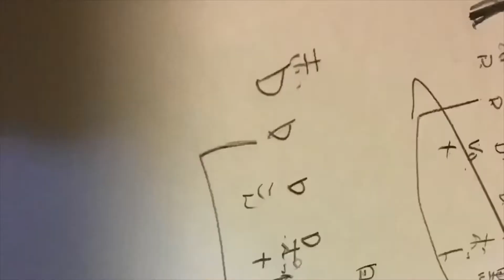POSCAでギターに描いてます。ジョンペトモデルを作ったまとめfreehand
poscaの黒と定規であとはフリーハンド　見ながら描いてます。ンペトモデルを作ったまとめfreehand
ibanezRG7421のネックを外しただけです。
John Petrucciのawakeの時に見たやつ

John Petrucci AWAKEの７弦ギターが欲しくて自分でやって見ました
poscaで描いてからマスキングしてシリコンオフで脱脂。
透明スプレーでコーティングしてなんとかテカリを出せました。
ピックアップ外してちゃんとバフがけまで工具でやる方が断然オススメですが、最初なんでこんな感じで十分いいかなと思ってやって見た

DP708 Crunch Lab 7 Bridge
ibanez　RG7421の白をドリームシアターのジョンペトルーシがアイバニーズの時代の７弦ギターに自作したものに取り付けました。
ピックアップ交換したらクランチラボの幅がダイレクトマウントに合わず削ったりしました、、、びっくりしました。
サウンドは変化しました！良いです。元は純正のピックアップが載っていたのですが、なんか濁っててスッキリせず、各弦の音のばらつきもあるように思ったり、これにしたら全部が綺麗に出てる感じ。
ちょっとアンプで大きい音量で弾くと低音が大きいかなと思いますが、ちょとカット気味でセッティングしてます。

I draw while watching freehand with the black of posca and the ruler.
 I wanted an AWAKE 7-string guitar and tried it myself
Draw with posca, then mask and degrease with silicon off.
I managed to get a shiny finish by coating with a transparent spray.
It is definitely recommended to remove the pickup and do buffing properly with a tool, but at first I thought it was good enough like this and tried it

I installed this on a 7 string guitar that John Petrouch made in the Ibanez era.
When I replaced the pickup, the width of the crunch lab didn't fit the direct mount, and I scraped it ... I was surprised.
The sound has changed! Is good. Originally there was a genuine pickup, but it was muddy and it did not feel refreshed, and I thought that there were variations in the sound of each string, and if I do this, everything seems to be clean.
I think the bass is loud when you play it at a loud volume with an amp, but it's cut slightly.

Like button 👍 Highly appreciated!